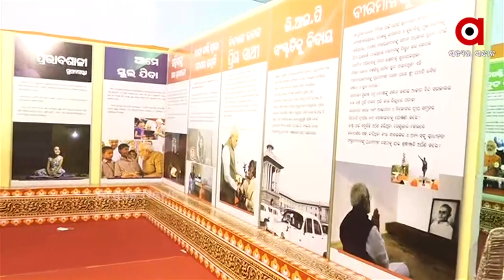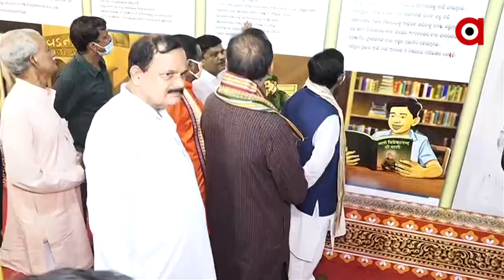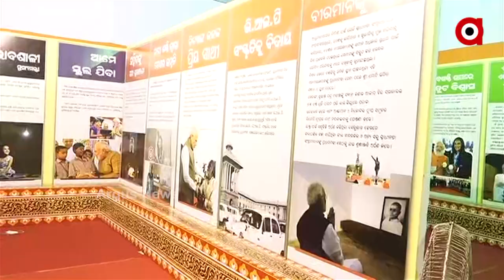ପ୍ରଧାନମନ୍ତ୍ରୀ ମୋଦିଙ୍କ 71ତମ ଜନ୍ମ ଦିନ ଅବସରରେ ରାଜ୍ୟ ବିଜେପିର କାର୍ଯ୍ୟାଳୟ ସମ୍ନାରେ ପ୍ରଦର୍ଶନୀ ଓ ସେଲ୍ଫି ପଏଣ୍ଟ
ପ୍ରଧାନମନ୍ତ୍ରୀ ମୋଦିଙ୍କ 71 ତମ ଜନ୍ମ ଦିନ ଅବସରରେ ରାଜ୍ୟ ବିଜେପିର କାର୍ଯ୍ୟାଳୟ ସମ୍ନାରେ ପ୍ରଦର୍ଶନୀ ଓ ସେଲ୍ଫି ପଏଣ୍ଟ । ଏହି ପ୍ରଦର୍ଶନୀ କୁ ଉଦ୍ଘାଟନ କରିଛନ୍ତି କେନ୍ଦ୍ରମନ୍ତ୍ରୀ ବିଶେଶ୍ୱର ଟୁଡୁ ।